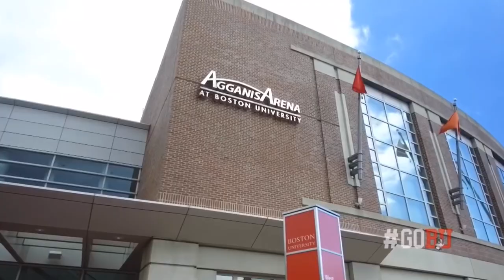College Hockey Pump Up 2019-20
Who do you have winning the Championship this year?
Music - Martin Garrix, Matisse & Sadko feat. Alex Aris - Mistaken (Club Mix)
Follow - Insta//shiftynhl